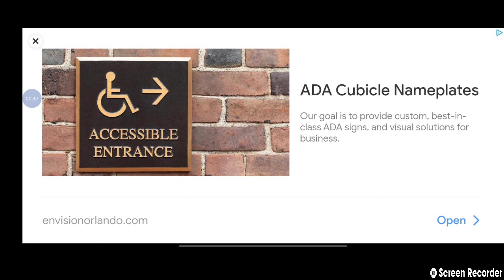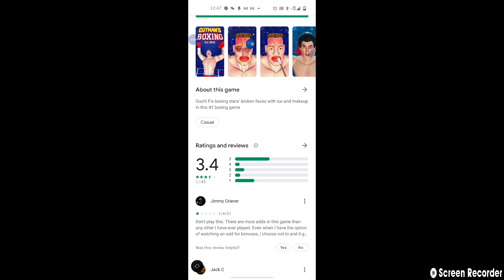playing Tug Table With Vaze Wyspa